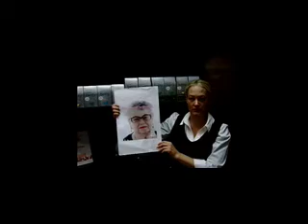Pubic Hair Dye - Pink Hair Dye - BettyBeauty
Pubic hair dye for your Hair Down There.  Pink is the hottest selling pubic hair dye color. Find out more.  Betty Beauty